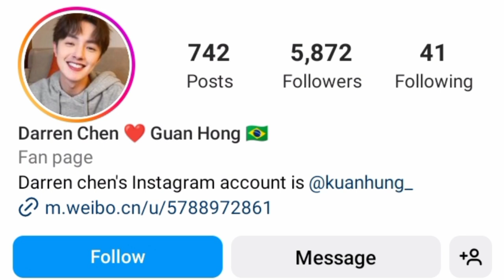Darren Chen (Metro Garden) Lifestyle | girlfriend | Net Worth | Boyfriend | Biography 2023